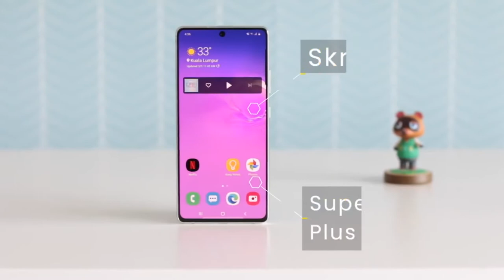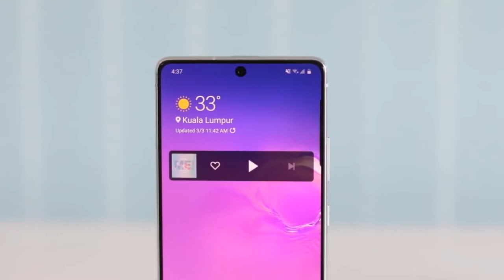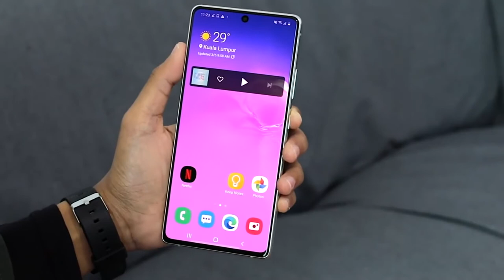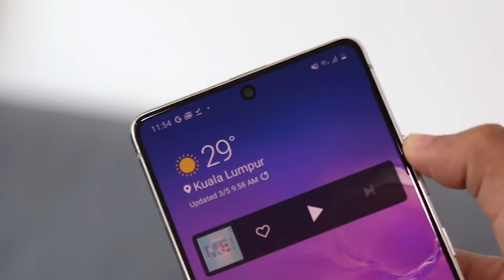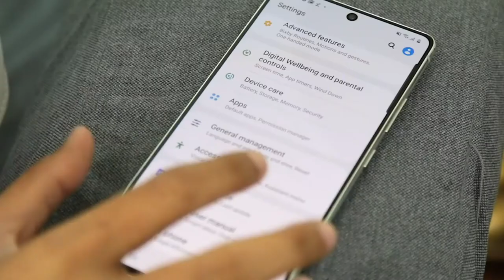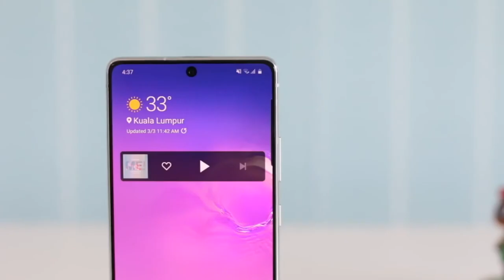Samsung Galaxy Note 10 Lite - تجربة كاملة